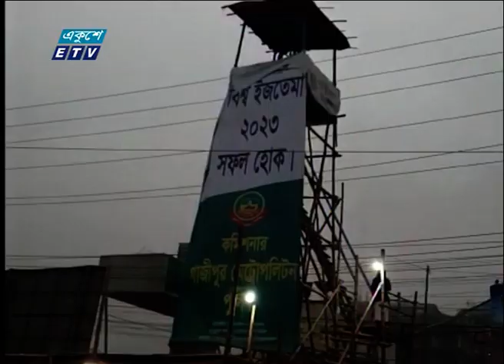12 PM News || দুপুর ১২টার সংবাদ || 14 January 2023 | ETV News